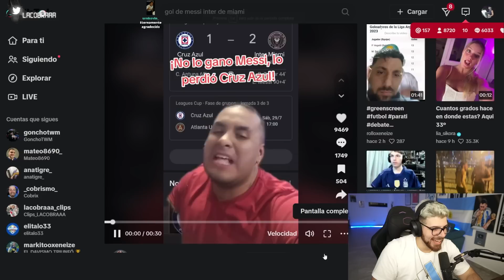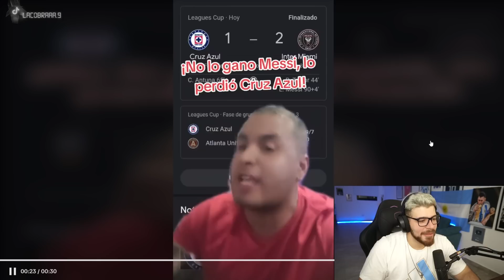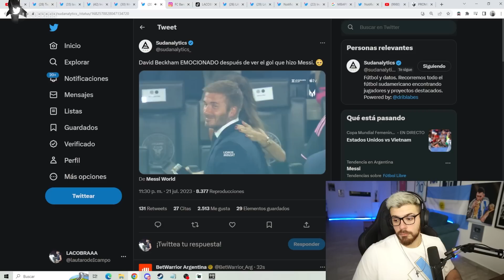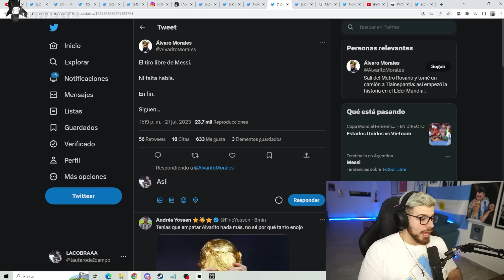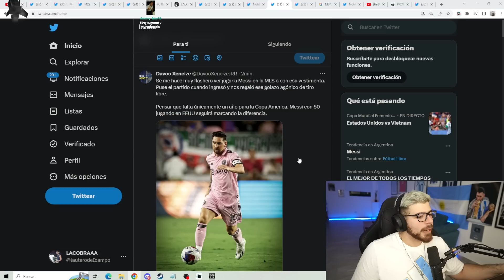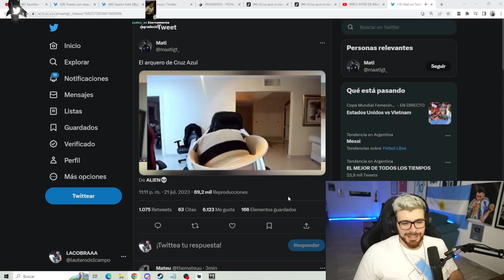MESSI VUELVE A DOMAR A MÉXICO. REACCIÓN Y ANÁLISIS EN CALIENTE AL GOLAZO INFERNAL DEL MEJOR DE TODOS